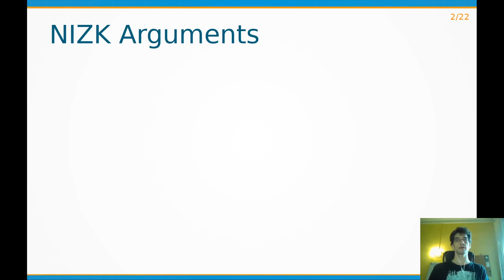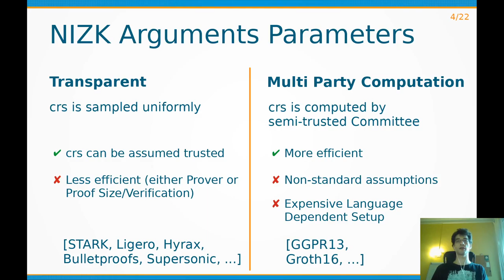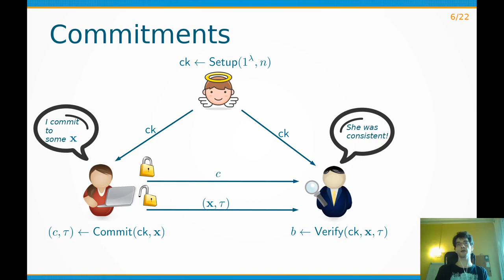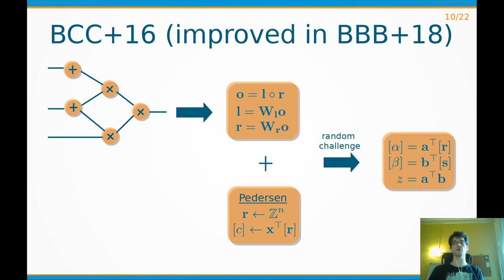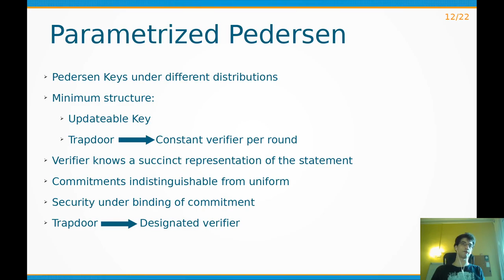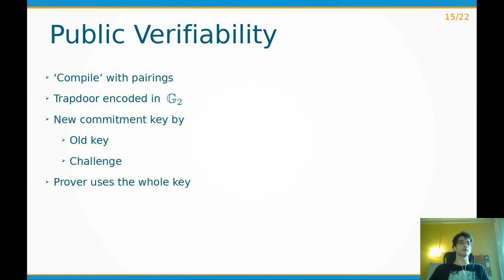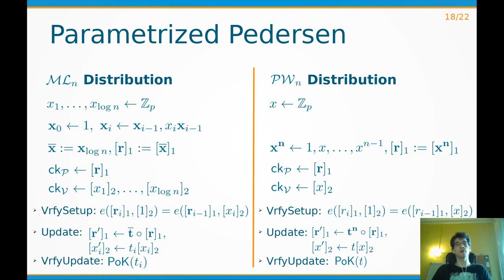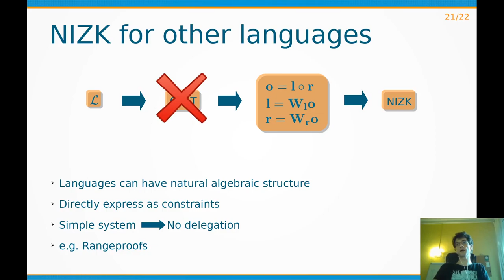Updateable Inner Product Argument with Logarithmic Verifier and Applications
Paper by Vanesa Daza, Carla Ràfols, Alexandros Zacharakis presented at PKC 2020